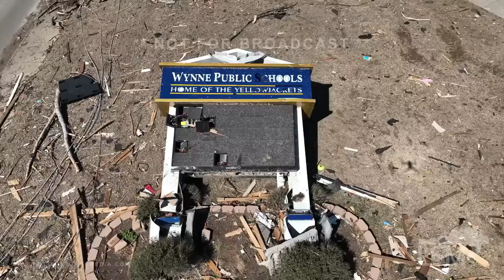04-01-2023 Wynne, AR Tornado Damage Drone - School Destroyed - Multiple Homes Destroyed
WYNNE, AR - Significant damage across the downtown area of Wynne, Arkansas.  Numerous homes and businesses destroyed.  The Wynne High School and Football field was mostly destroyed by this tornado as well.